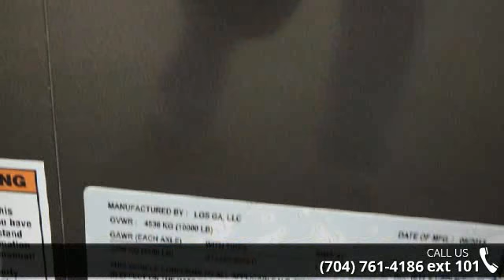2016 PACE AMERICAN 20 ft Enclosed - Trailers of the East ...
" Journey, Trailer Weight- 3870lbs, 7 ft Inside Height, Rear Ramp w/ Spring Assist and Extension Flap, 2 - 5200 lb. Axles, 36 Inch Side Door, Aluminum Wheels, Radial Tires, 24" ATP Stone Guard, Roof Vent, 4- 5000 D-Rings, LED Brake Lights, LED Running Lig